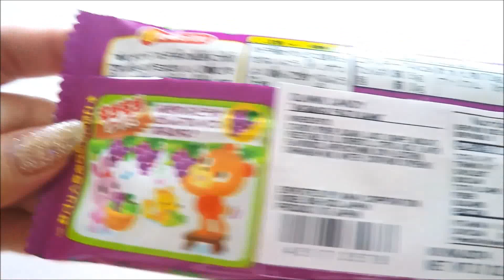Meji Mogi-Mogi Fruits Grape Gummy Candy 明治もぎもぎフルーツグミ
Hey Guys, Heres a product by Meji it  is a grape flavored gummy candy that looks like a grapevine, and you can pick off the grapes like you would from a real grapevine! The grapes are also different flavored the purple grapes are concord, the green are moscat, and the vine is grape soda. Enjoy!